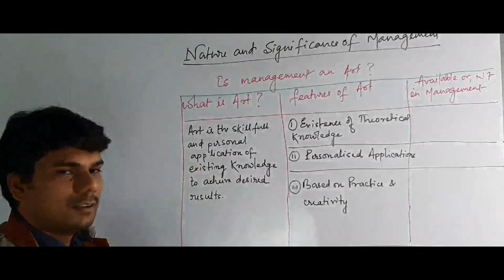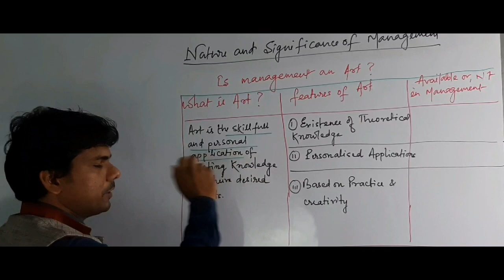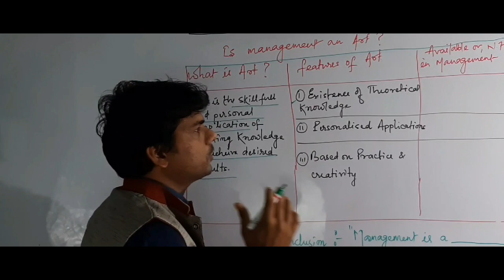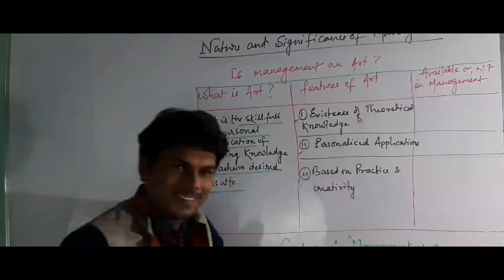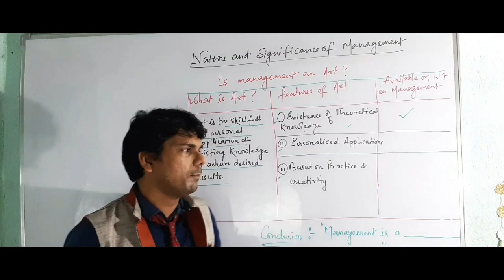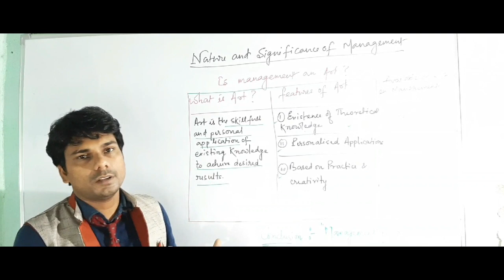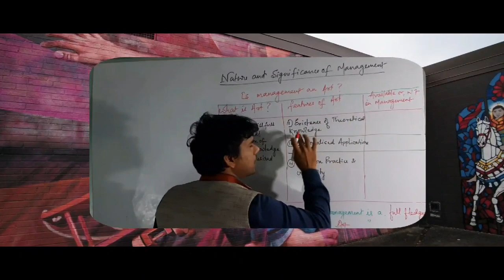04 | Management as an Art | Nature and Significance of management for Class 12 by Dayanand Mishra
This is the 4th Video published on 28th April, 2020 by Mr. Dayanand Mishra Sir (Inter of CMA with M.Com and B.Ed). It explains about Nature and Significance of Management. In this video, I have explained about Nature of management and i have explained with suitable reason "management as an art or not"
Or "management is a full fledged art."

1. What is an art?
2. Features of an art
3.management as an art

You can watch the previous video of Business  Studies Subject for class 12 from the following link :
Chapter : Nature and Significance of Management

You can watch the previous video of Accountancy Subject for class 12 from the following link about the Fundamental  of Partnership Firm :

Channel  : Mishraji Classes
Teacher  : Mr. Dayanand Mishra
Publised on : 28th  April, 2020
Topic  : Nature and Significance of Management(NSM)
Subject: Business Studies
Class   : 12, Commerce
Video No. : 04/NSM

Address : 23/5 Bharati Road, B Zone DGP West Bengal